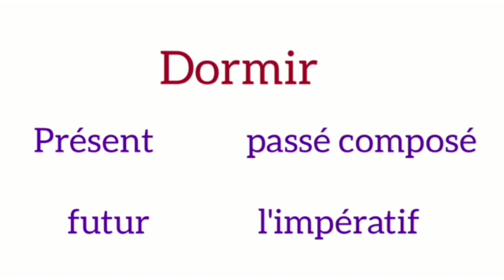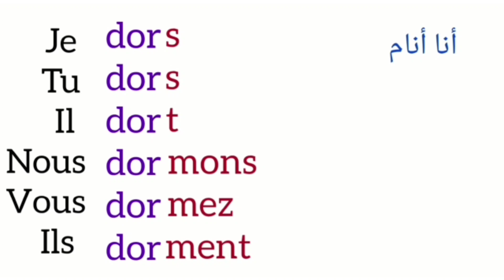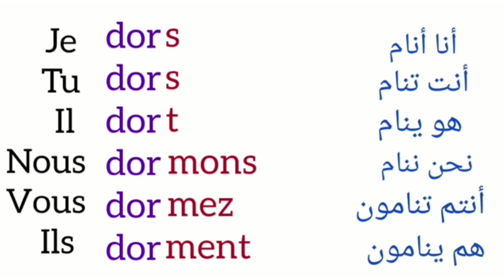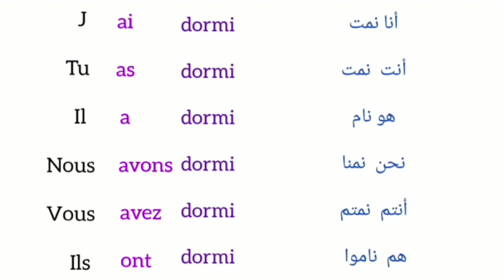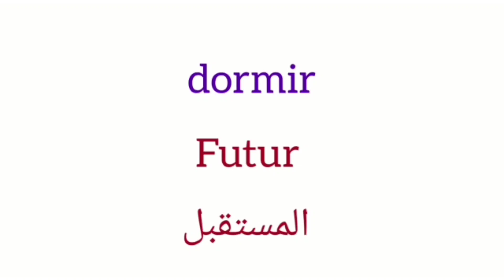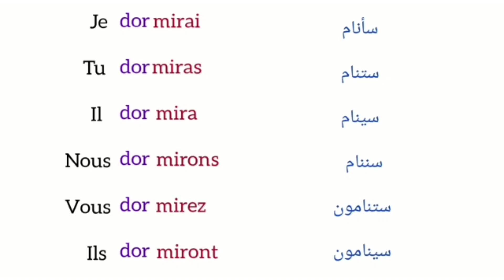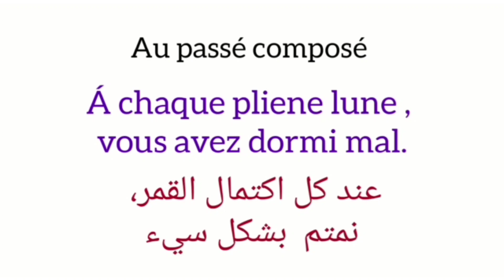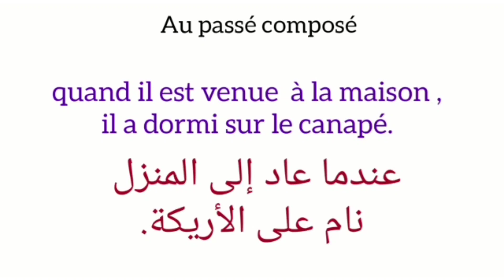تعلم اللغة الفرنسية للمبتدئين: la conjugaison du verbe dormir au présent au futur au passé composé..